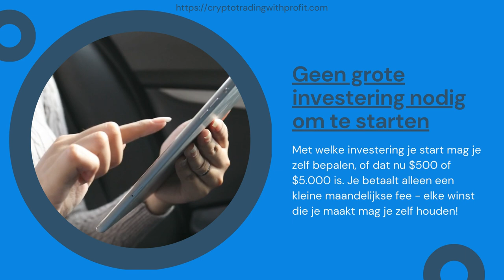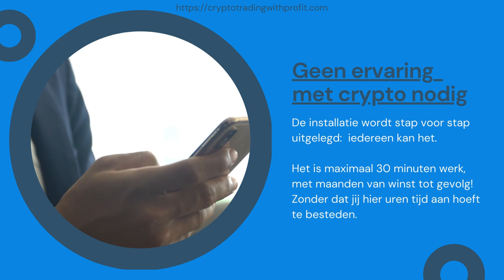CopyProTraders: Verdien een passief inkomen met crypto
Wil jij een passief inkomen verdienen? Dan is dit wat je zoekt! Deze kans wil je NIET missen – het is een makkelijke & simpele manier om geld te verdienen, zelfs als je slaapt.

Je kunt nu starten met cryptotraden op de automatische piloot: installeer een API key die jouw exchange account koppelt aan de software van Copy Pro Trader en kopieer op die manier automatisch elke zet die een PROFESSIONELE TRADER maakt: zowel kopen als verkopen. Op deze manier kun je een hoop geld verdienen zonder dat je zelf hoeft te investeren in kennis of veel tijd kwijt bent!

Gemiddeld wordt er per maand 20 – 40% winst gemaakt. Je betaalt zelf alleen een maandelijkse fee van $99, alle winst die je maakt mag je zelf houden.

Dus laten we eens een berekening maken: Als je $ 1000 investeert, is jouw winst $ 200 tot $ 400 per maand. Als je daar de fee vanaf haalt, hou je $ 100 tot $ 300 per maand over. Dat kun je gebruiken om uit te laten betalen, of (deels) weer opnieuw investeren. Want elke winst die je opnieuw investeert, zorgt er voor dat je zelfs nog meer geld kunt verdienen.

Investeer $ 1000 = $ 200 – 400 winst per maand
Investeer $ 1500 = $ 300 – 600 winst per maand

Investeer $ 2000 = $ 400 – 800 winst per maand

Ben je klaar om te starten? Volg deze drie makkelijke stappen:
1. Sluit je aan bij Copy Pro Traders
2. Maak een Binance account aan

3. Verbind CPT en Binance.

Deze stappen kosten je minder dan 30 minuten werk en zorgen er voor dat je maanden lang kunt genieten van een passief inkomen zonder de investering van uren tijd per dag. Waarom zou je nog wachten? Start vandaag nog!

Copy Pro Traders is geen trading robot. Het automatiseert de aan- en verkoop van trades,  handmatig gemaakt door professionele traders. Je kunt zelf de trader kiezen die je wilt kopiëren en kunt op elk moment stoppen. Behaalde resultaten uit het verleden bieden geen garantie voor de toekomst.

Ik ben geen financieel adviseur. Dit is geen financieel advies. Doe altijd ook jouw eigen onderzoek en maak je eigen keuzes. Investeer alleen met geld dat je kunt missen. Voor meer informatie over CopyProTraders kun je op de website kijken In deze video kunnen affiliate links zitten: ik krijg een klein bedrag wanneer jij gebruik maakt van de diensten die via deze links worden aangeboden.